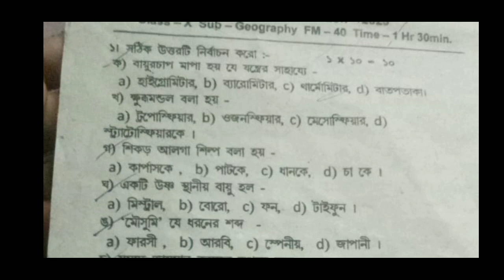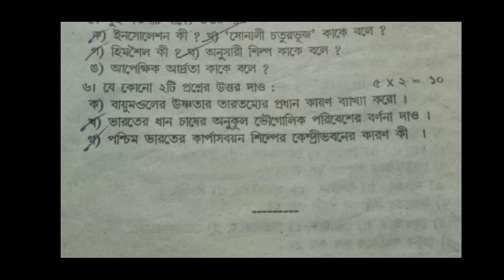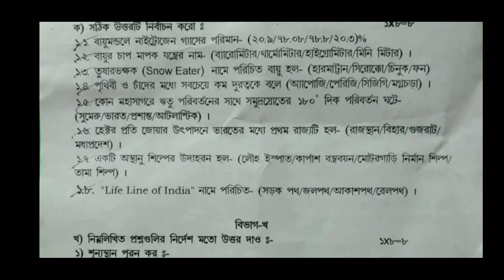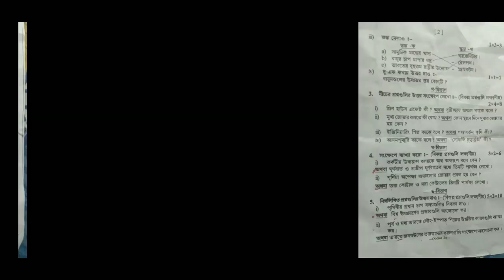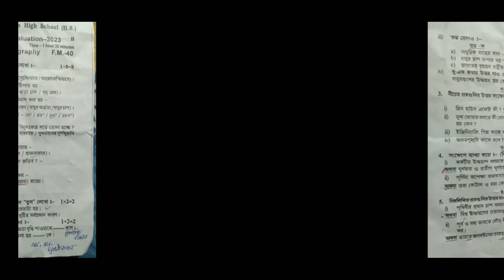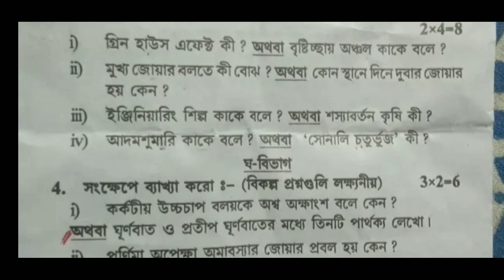Class 10 Geography 2nd summative exam question 2023 || দশম শ্রেণী ভূগোল প্রশ্ন উত্তর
class x geography 2nd unit test question 2023, class 10 2nd unit test geography question answer 2023